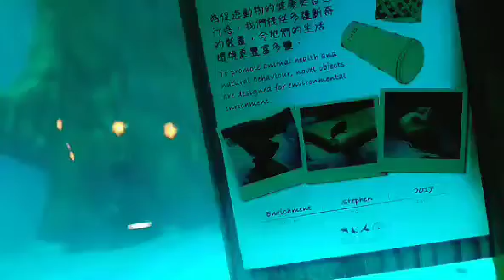My little time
When i fell alone i would like to just walk around the tunnel